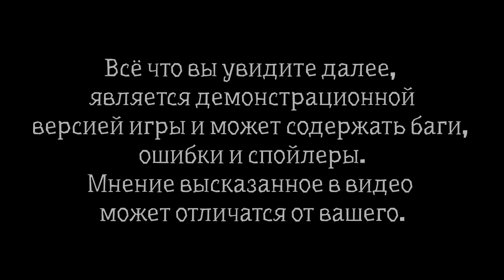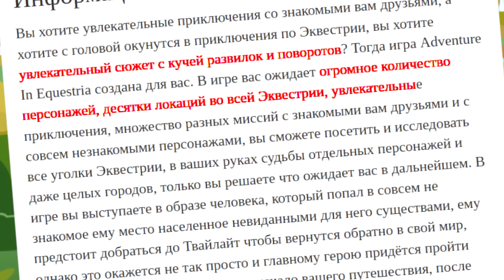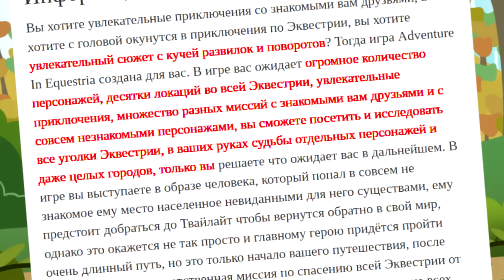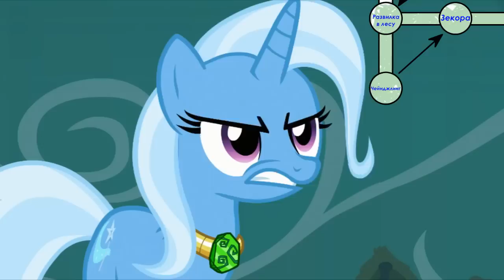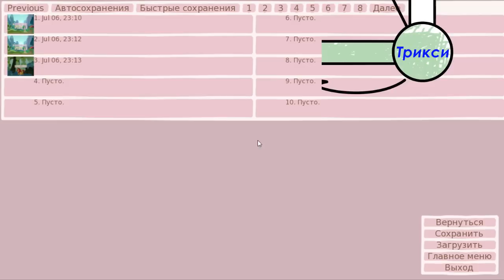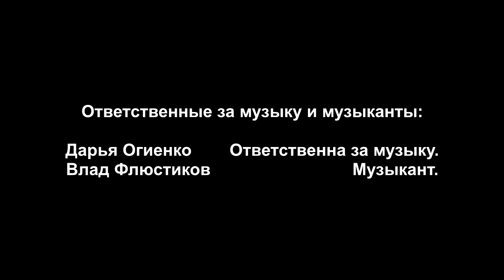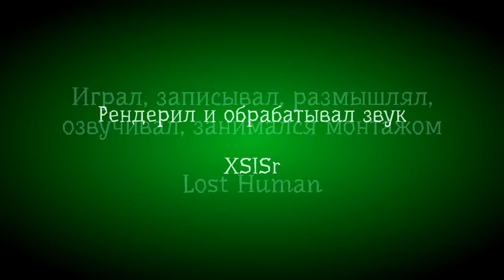Полный Обзор Демо-версии Adventure in Equestria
Нас попросили сделать обзор на игру Adventure in Equestria и. Мы сделали обзор! Не перестарались?

Всем, кроме обработки звука, знимался: Lost Human
Ничем, кроме обработки звука, занимался: XSISr